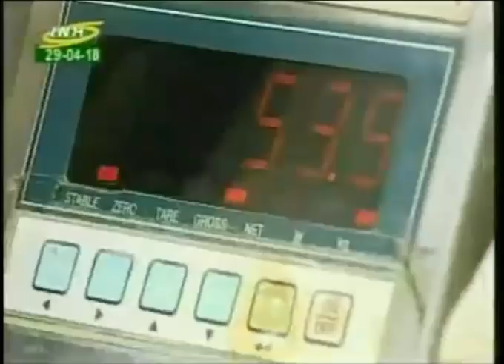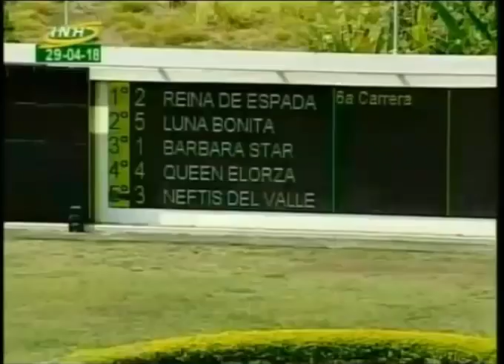COPA DIA DEL TRABAJADOR 2018